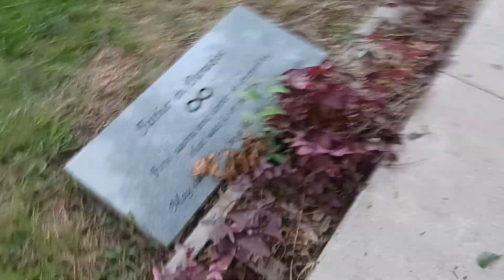3 de junio de 2024